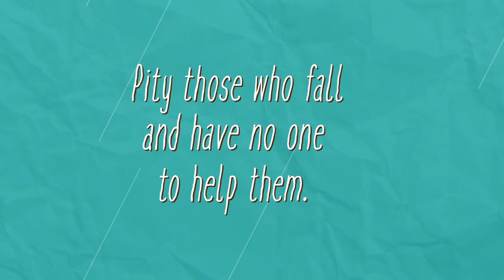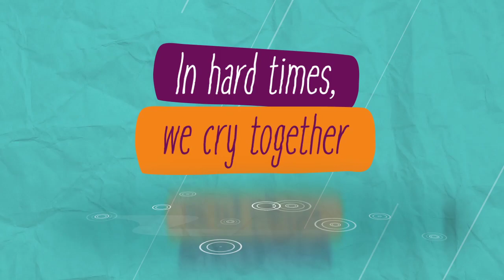Life Group Launch September 23 2019!!